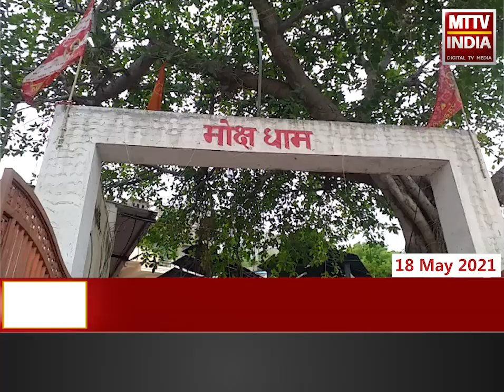Ajmer|डिप्टी मेयर नीरज जैन ने राज्य सरकार पर कोरोना मृत्यु के आंकड़े छुपाने का लगायाआरोप|MTTV INDIA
डिप्टी मेयर नीरज जैन ने राज्य सरकार पर कोरोना मृत्यु के आंकड़े छुपाने का लगाया आरोप
मोक्ष धाम में जल रही शवो और सरकारी आंकड़ों में है अंतर
कई मोक्ष धाम में कोरोना प्रोटोकॉल की हो रही है अवहेलना
अवहेलना के मद्देनजर कोरोना संक्रमण फैलने का डर बरकरार
कलेक्टर से मिलकर सभी मोक्ष धाम में कोरोना संक्रमण रोकथाम के लिए उचित कदम उठाने की मांग की